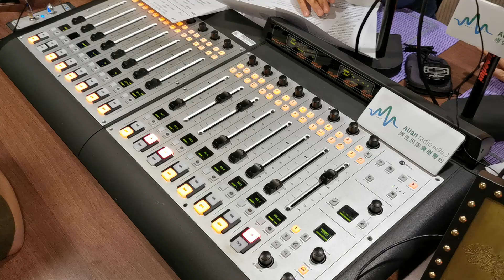周子寒，嘎巴陳凱倫(4)